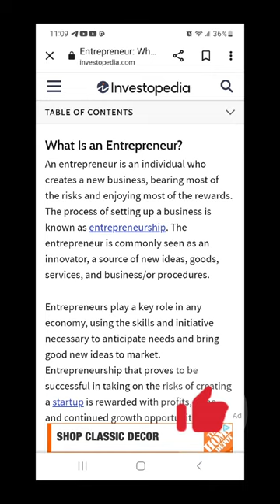Are you unknowingly an Entrepreneur?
Everything starts with a vision!  Could you imagine if you made your idea a reality?
Where fear of failure wasn't an issue, instead our failures perfected the plan!

If you are trying to create a business but need direction, I invite you to try my online
Entrepreneurship Group.

It is a monthly membership, where we meet with others once a week to go over roadblocks and a course of action.  It is also a networking opportunity for those who have already started!

Sometimes we need encouragement and mentorship.

Hi, I'm Life Coach Heather North
I understand the starting point of Entrepreneurship.  I understand the fear of stepping out and many times the picture looks too large we don't know where to start.  I love seeing people succeed, and being a part of their success!